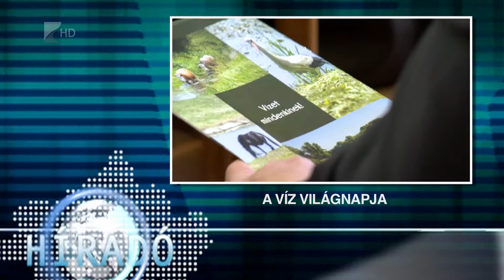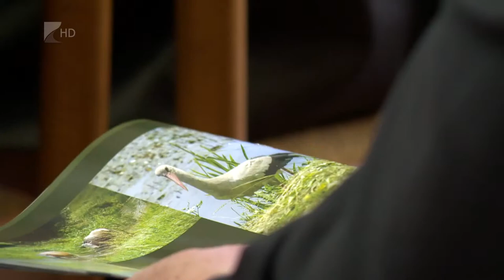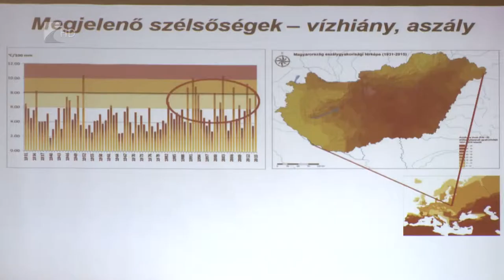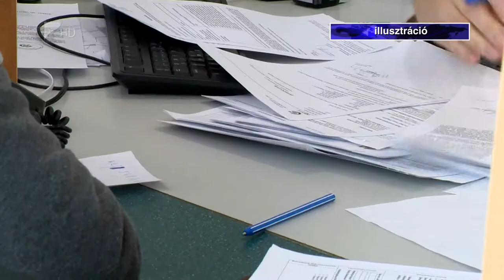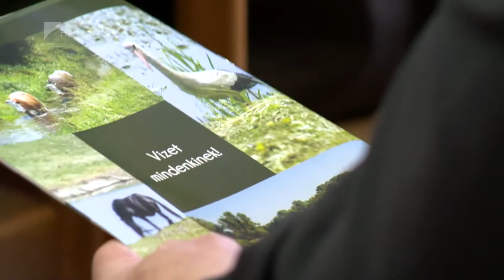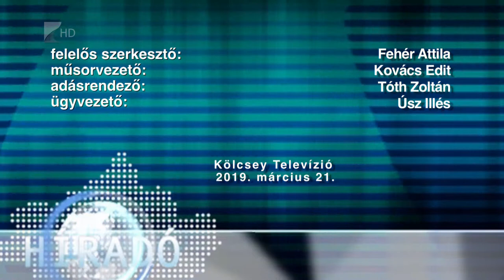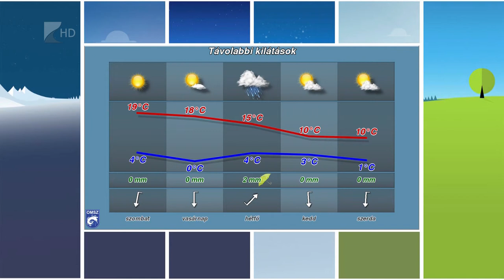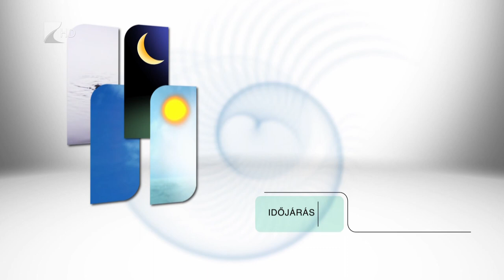Híradó 2019.03.21. - Kölcsey Tv